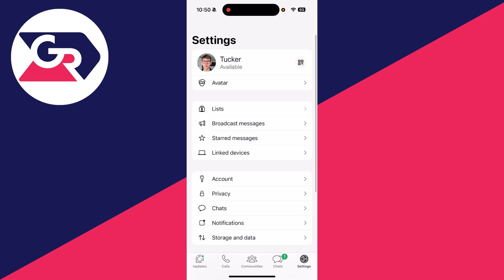How To Delete Blocked Contacts On WhatsApp - Full Guide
Learn how to delete blocked contacts on whatsapp in this video.

GuideRealm